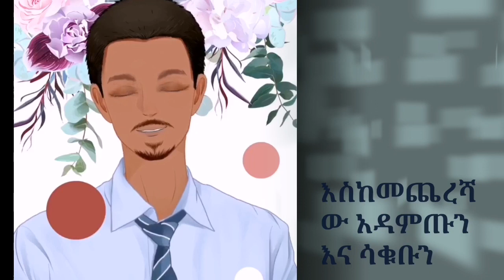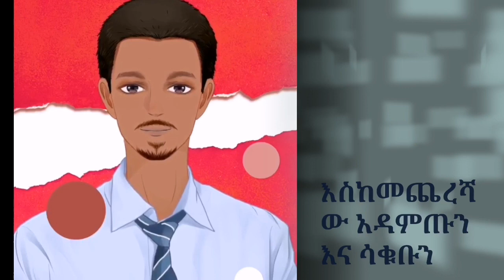Tilek Yewendochi chiger ትልቅ የወንዶች ችግር